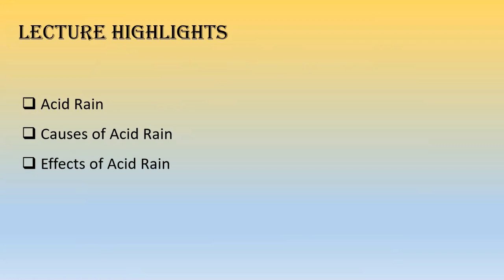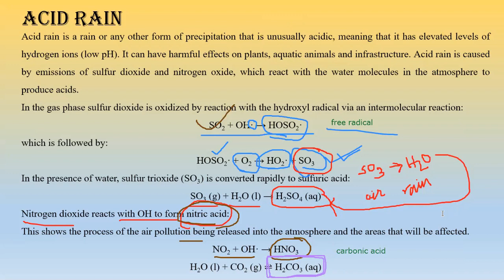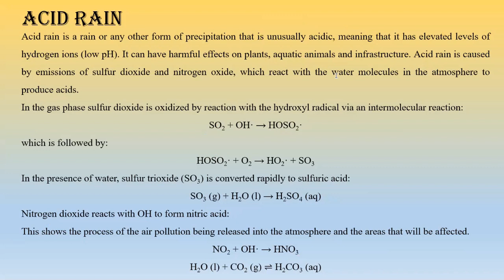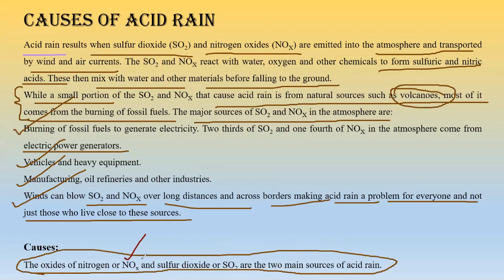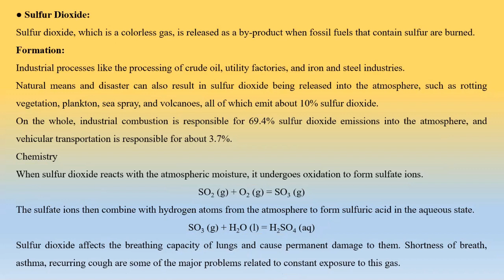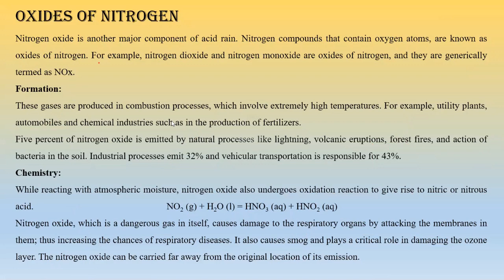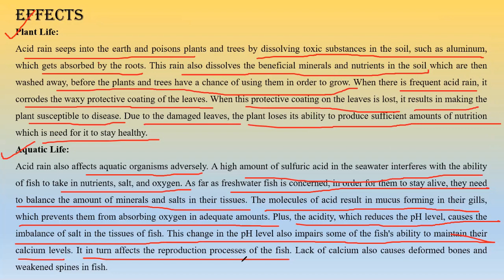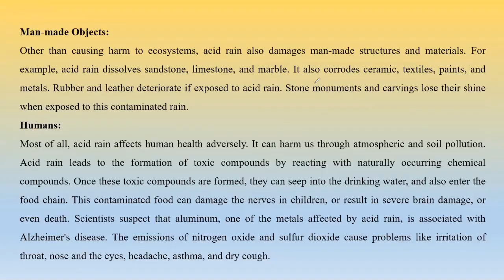EVS_MC 301_Lec 11_Air & its Pollution_Part 5